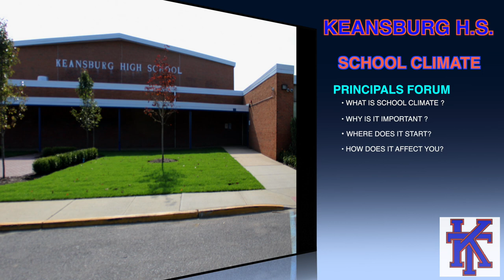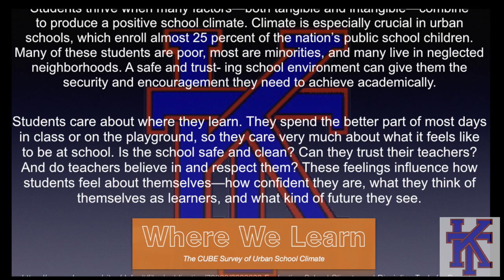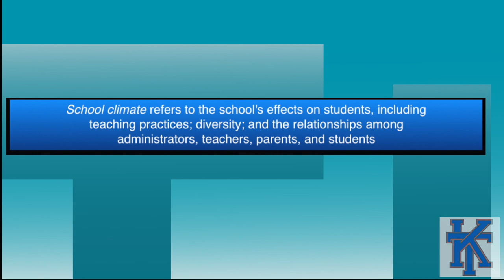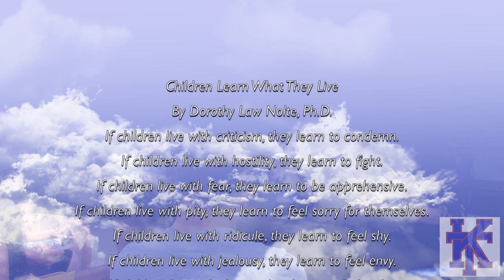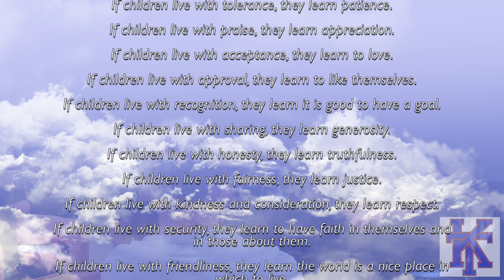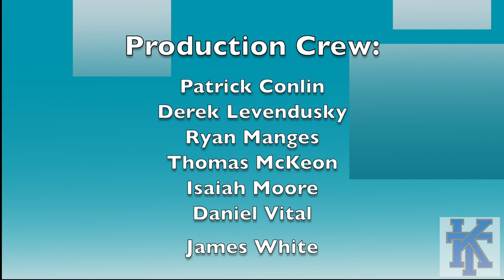SCHOOL CLIMATE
Keansburg High School Explores what School Climate is, with interviews from students and staff as well as an open forum discussion with both principals of the High School.